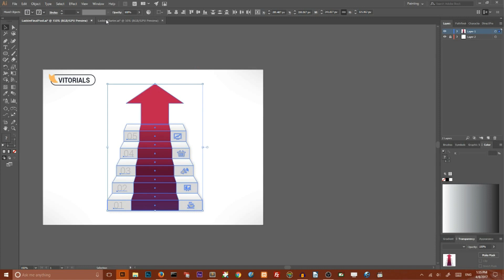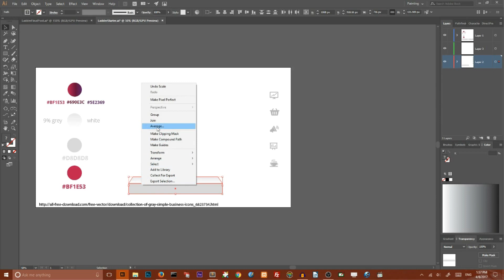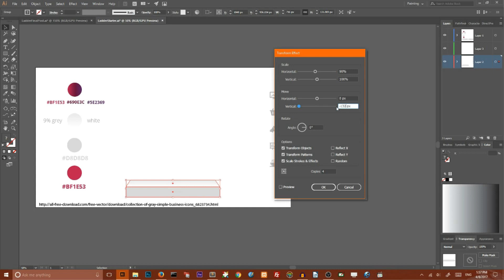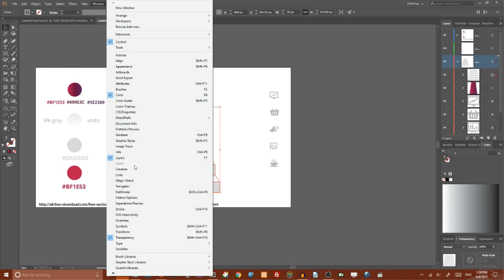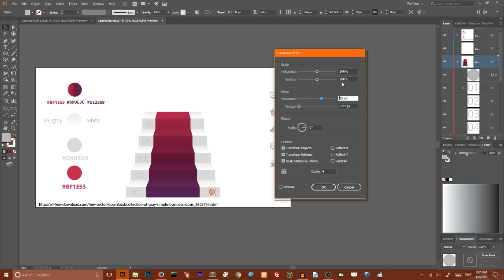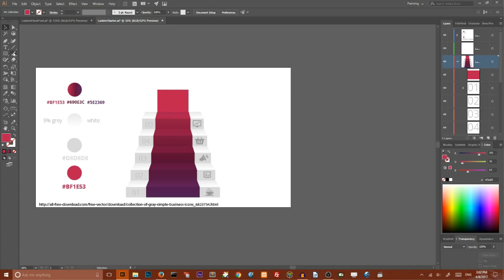Stairs infographic Adobe Illustrator tutorial. How to design way up infographic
Article :
Content :
New document -
First stair -
Stairs  and carpet -
Numbers -

Start with a new 1120X980px document. Double click on rectangle tool and in opened dialog box set :
    width = 716px
    height = 80 px
Click ok and set fill color to d8d8d8.

Create duplicate
Our next step is to create a duplicate. Double click on selection tool to open move dialog box. Set values :

    Horizontal to 0px
    Vertical to -80px ( minus eighty )

Click ok. Next, double click on scale tool and in opened dialog box set :

    Horizontal to 100%
    Vertical to 65%

Create small rectangle

Click ok and move this small copy to the bottom to make it sitting right on your original rectangle.

Now with direct selection tool and shift on your keyboard select top anchor points of your small copy. Double click on Scale tool and set value to Uniform 90%. This will give us a trapezium shape. Give it gradient with white and 9% grey color stops. Than, using Gradient tool (G), set top to bottom direction of your gradient:

Stair in Adobe illustrator Setting gradient

Select both your copy and original file and group them.

Step 2. Create stairs
Select your group and go to Effect/ Distort and transform/ Transform. In opened dialog box set:

    Number of copies to 4
    Vertical move value to -132px ( minus one hundred thirty two )
    Horizontal scale value to 90%
Click ok to apply transformation.
Go to object and Expand Appearance to make all of your stairs clickable.

Create carpet
To create carpet follow these steps :
    Create stair`s copy ( Ctrl/Cmd + C ) and paste it in back ( Ctrl/Cmd + B )
    Make this copy more narrow with scale tool. In scale dialog menu set horizontal to 50%.
    Set fill gradient with three color stops :Gradient for carpet
Left
Center
Right
    Grab the gradient tool ( G ) and change direction of this gradient to top to bottom
To make the carpet visible select your original stairs object and go to Transparency panel (  Windows / transparency ). Set blending mode to multiple.

The final result will be similar to this :

Stairs with carpet

Select the “carpet”, grab Shape Builder Tool and unite all of your rectangles in one shape. Change direction ( top to bottom ) of your gradient with gradient tool ( G ) :

Create gradient carpet
Step 3. Place numbers and icons

Our next step is to create numbers and place them on our stairs. To do this go to Type tool and type “01”, set your font to Open Sans Light and fill color to b7b7b7. Place your number in the first stair.

Now go to Effect / Transform …  There we need to do subtle changes :

    Scale horizontal from 90% to 100%
    Move horizontal from 0 to 25px

Click ok to apply transformation. Go to Object / Expand Appearance and than ungroup your numbers and change them.

To download icons visit this link.  You can`t do the same transformation with your icons, but you can grab a circle and make the above transformation, setting -25px instead of 25px as horizontal move value. Than replace your circles with icons.
Final step : create arrow

There is the final and simplest step of our vitorial. Go to rectangle tool and draw a rectangle. Change fill color to BF1E53.

Grab polygon tool, hit left mouse button on your artboard to open dialog box. In the dialog box set number of corners to 3 and click ok. Make your triangle wider and place it on the rectangle. Align them horizontally and combine them with Shape builder tool.

I hope you enjoy this tutorial. Share it with your friend, click on the buttons below.